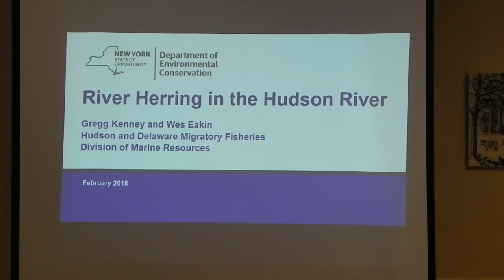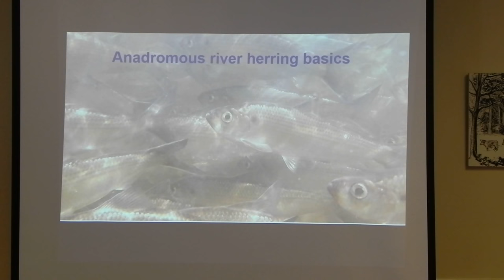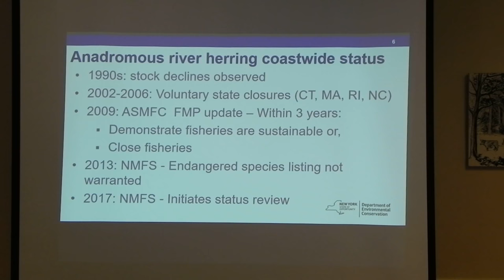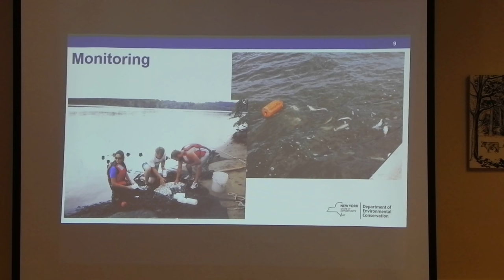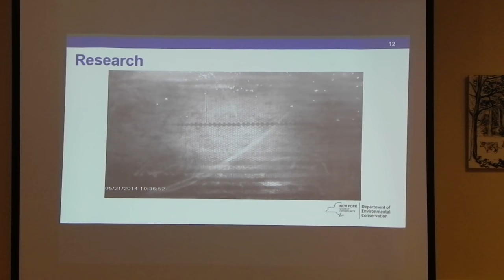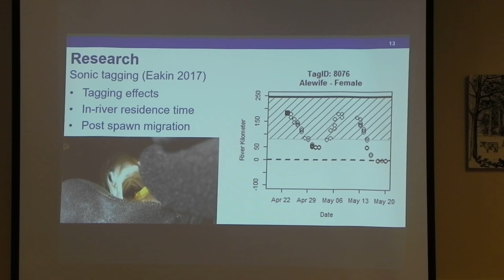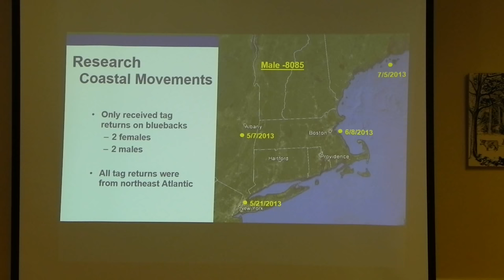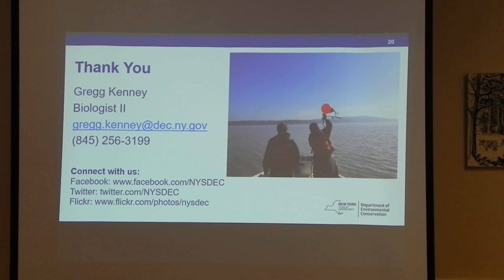Anadromous River herring in the Hudson River: status, research and management.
Kenney, G., and W. Eakin.  Anadromous River herring in the Hudson River: status, research and management. Feb. 9, 2018.  Cooperstown, NY.